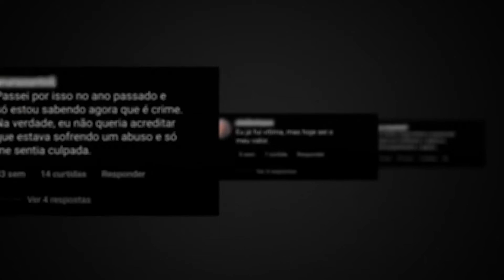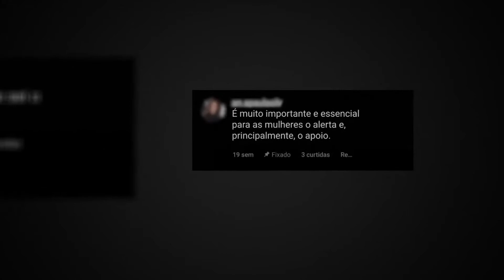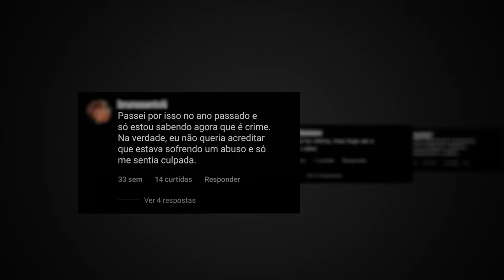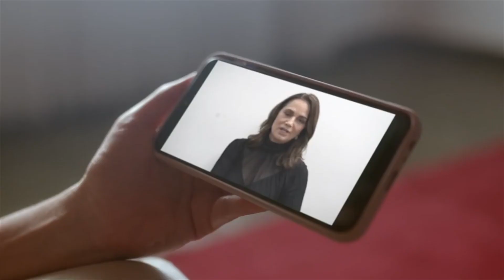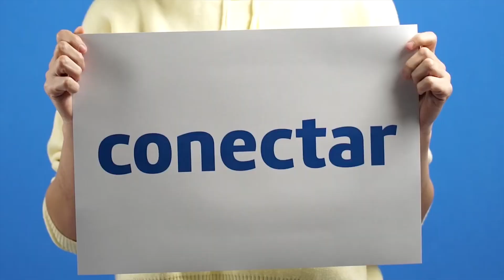Polícia Civil e lojistas se unem para ampliar combate à violência contra mulher